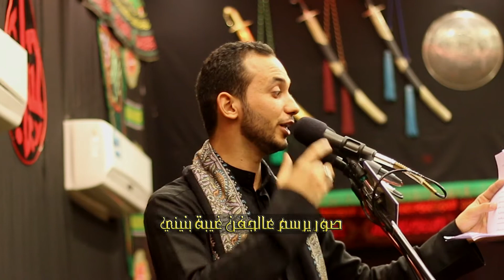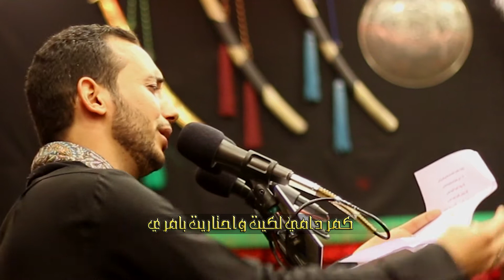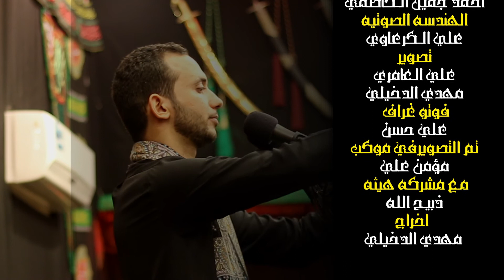علي حامد الكاظمي _ البارحه شفت بمنامي _